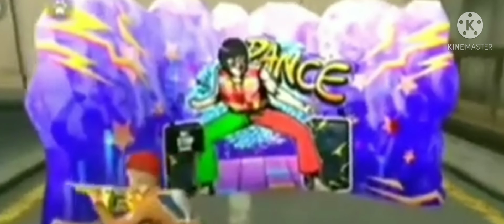👍11 subscribe prize... New event ethirkaalam 😁